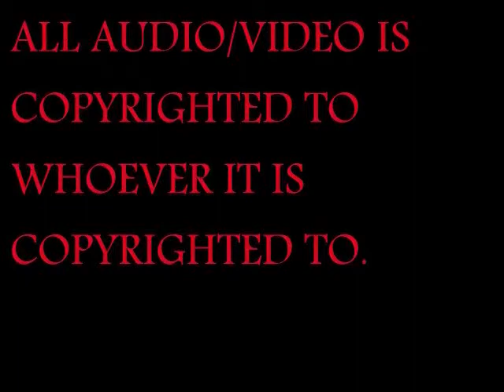Steller Reviews: Biutiful Review